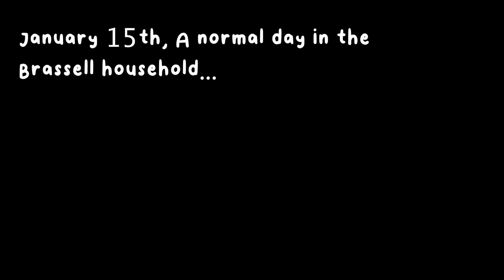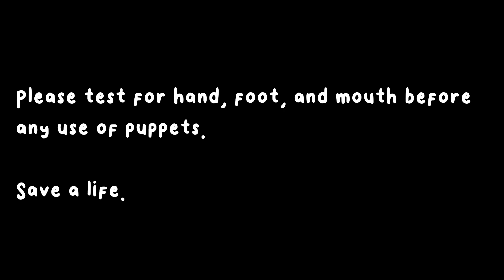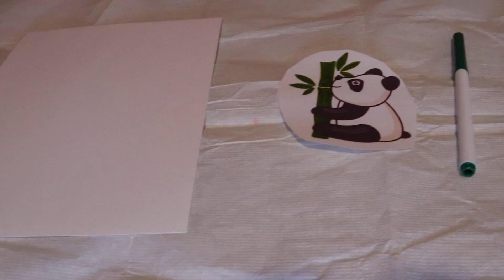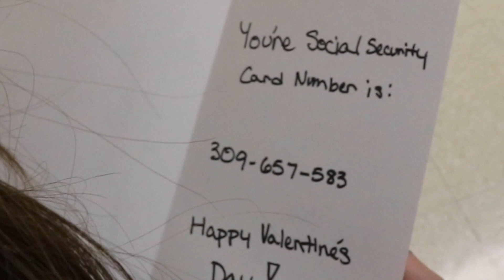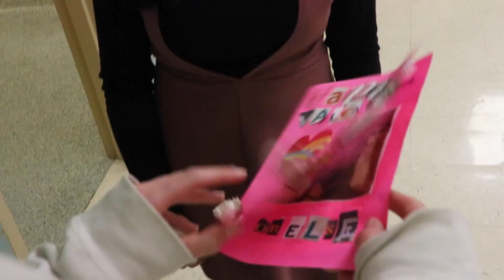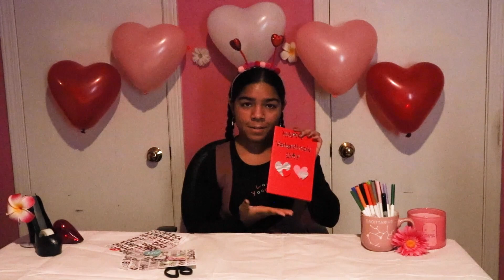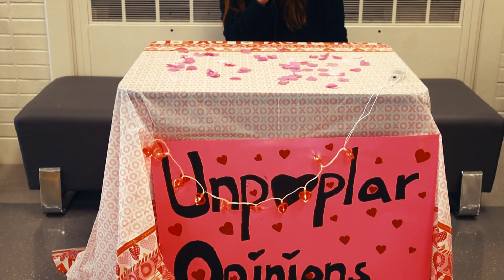The KSMS Show (Valentine's Edition)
Produced by Noah Biswell
Hosted by Melanie Orr and Jordan Upton
Promo work done by Maya Coppaken and Raquel Estes